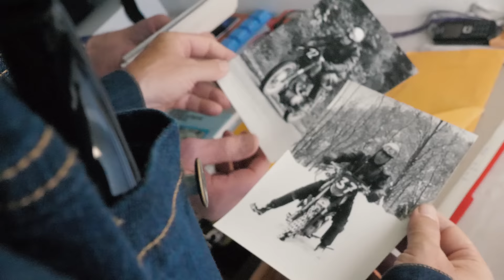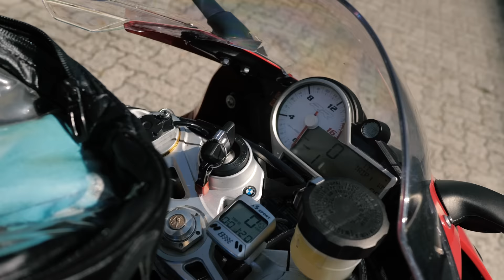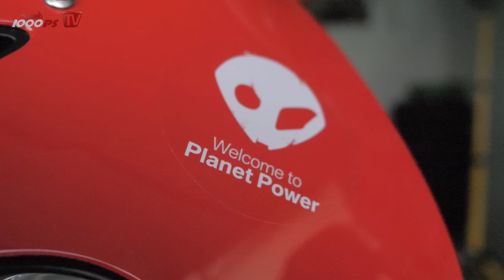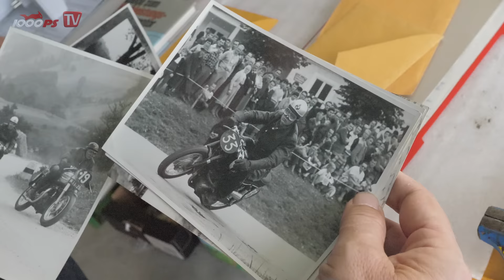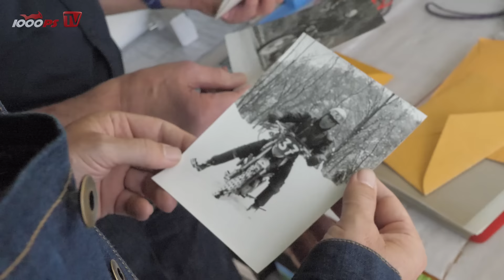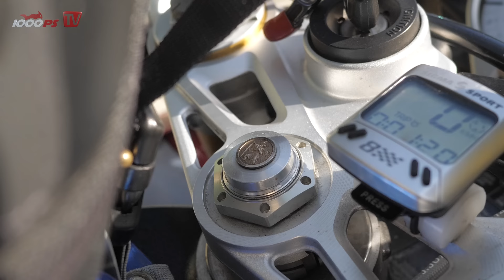Forever young! 80-Jähriger fährt Supersportler - Mensch und Maschine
In der Videoreihe "Mensch und Maschine" ist Zonko auf der Suche nach ganz besonderen Motorrad-Geschichten. So wie jene von Herrn Albert Sommer aus Steyr, der eindrucksvoll beweist, dass sportliches Motorradfahren keine Frage des Alters sein muss!

JETZT 1000PS YouTube Mitglied werden

- 1000PS fördern und noch mehr Videos sicherstellen
Mach mit!